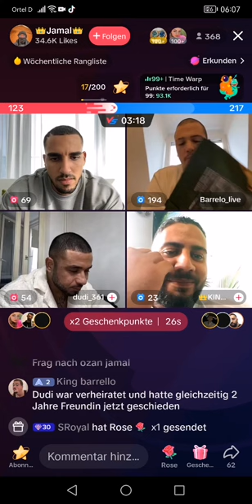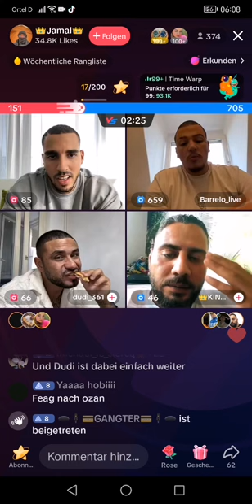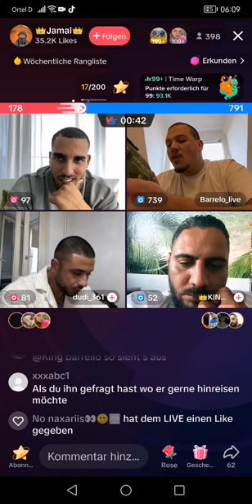barrelo❗dudi 361❗Jamal ❗Reden über abu Hamza Tangas Video unter Dusche❗❗tik tok ❗